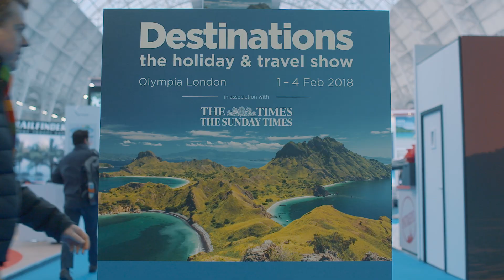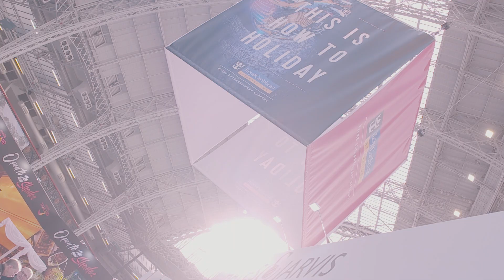Destinations: The Holiday & Travel Show, Olympia London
Reviews from the 2018 show.